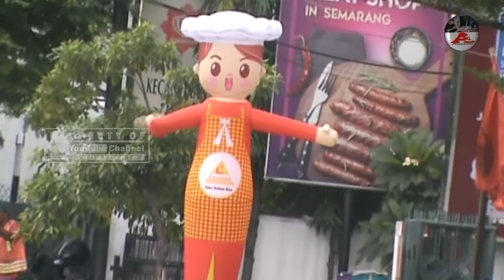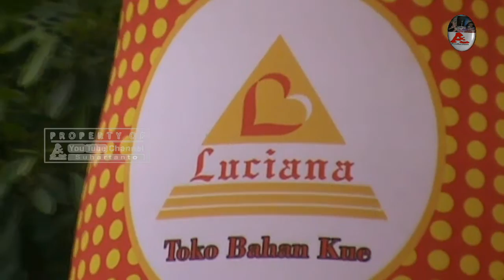🔴 BALLOON SKY DANCER LUCIANA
balon joget toko bahan kue